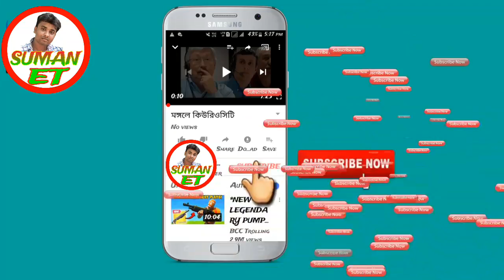P.V.SINDHU WIN GOLD IN BATMINTAN CHAMPIONSHIP 2018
पि. भि सिन्धुने आखेर जित लिया GOLD MEDEL
পি ভি সিন্ধু সোনা জিতলেন।।
By SUMAN EDUCATIONAL TIPS